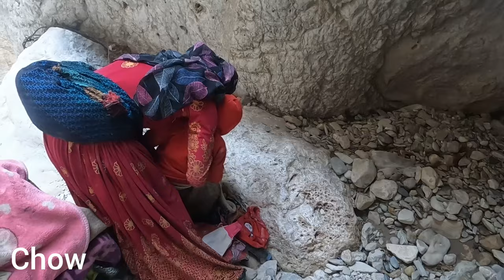"Unauthorized vitality: a story of house building and eviction"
"Welcome to the world of 'Displaced Life', an incredibly visceral and exciting journey that encompasses all aspects of life. This amazing story begins with a culture building a quiet and peaceful cabin on an unclaimed land. Of course, the land was remote.  And the woman didn't know that this land has an owner, the brave woman and her two children with a hopeful heart create a place of peace and happiness for themselves in this hut. But life is full of challenges and this family, faced with the shadow of eviction,  They are pulled out of their home. Now, we will join them on a journey beyond expectations, among the desert plains and unknown mountains. Together with this family, we will witness the hidden beauty of the desert and its endless roads. This story is not just a journey.  It is adventurous, but inside it, the lessons of life and resistance to difficult challenges also emerge. Joining us in this journey is not only an opportunity to get to know the fascinating world of this family, but it will be a deep journey into the world of feelings and learning.  May this story open your eyes to the hidden beauties of life and make you look at your dreams and challenges in a new way."
life lessons
Dreams and challenges